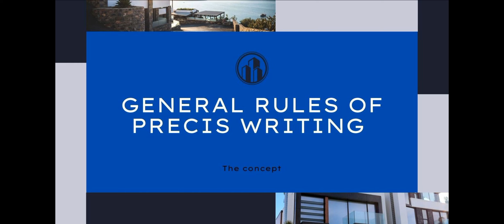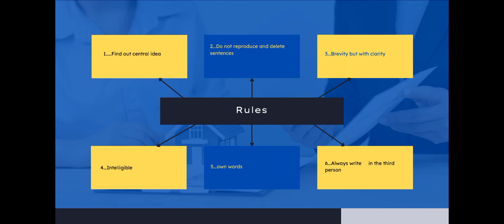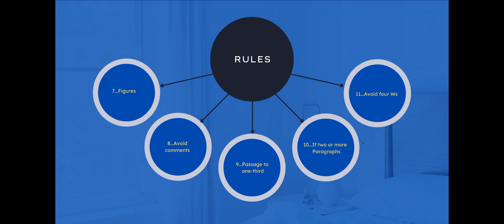The Rules of Précis writing 📝 | competitive exams question | short note.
Art of precis writing.
Rules.
1. central idea
2. Avoid reproducing and deletion of sentences.
3. clarity
4. Intelligible.
5. Own words.
6. Third-person use.
7. Figures
8. Avoid comments.
9. One third
10. One paragraph.
11. Avoid four Ws.